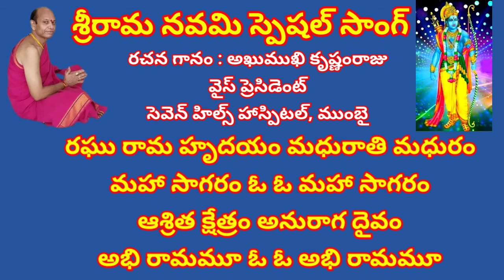రఘు రామ హృదయం మధురాతి మధురం//, తెలుగు భజన పాటలు //, devotional songs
devotional songs

తుమీ మేరీ మండిర్ తుమీ మేరీ పూజా తుమీ దేవతా
పాట స్టైల్

రఘు రామ హృదయం మధురాతి మధురం
మహా సాగరం ఓ ఓ మహా సాగరం
ఆశ్రిత క్షేత్రం అనురాగ దైవం
అభి రామమూ ఓ ఓ అభి రామమూ

చరణు రేణు సోకి శిలయె అహల్యాయే
నీ కరుణ రామా వెలలేని ప్రేమా
పునర్జన్మ నిచ్చీ గౌతమిని బ్రోచీ
పరంధాముడా ఓ ఓ పరమాత్ముడా

కౌశుకునిని వెంటా జనక రాజు ఇంటా
శివ ధనసు విరిచి సీత మనసు దోచీ
కళ్యాణ రామా కారుణ్య ధామా
నీల మేఘ శ్యామ ఓ ఓ కోదండ రామ

 పితృ దేవునాజ్ఞా శిరసావహించీ
అంతః పురము విడిచి అరణ్యానికేగి
పర్ణశాల లోనా సహచరిణి సీతా
సామాన్య స్త్రీగా ఆ ఆ నీ సేవే నిధిగా

చరణ దాసు రాజూ కృతులు వ్రాసి రోజూ
కమనీయ గానమునే అర్పించి రాజూ
మిశ్ర లయలు నాదం శ్రీ రామ చరణం
మెరిసె పారిజాతం పుష్పంగా నిత్యం

రామ్ రామ్ సీతా రామ్